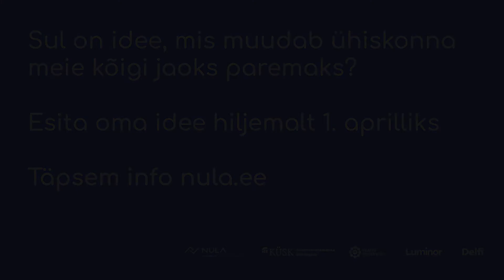NULA 2022 - Kadri Tuisk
Vaata, kuidas jõudis Kadri Tuisk oma ettevõtteni Clanbeat – see on isikliku kasvu tööriist, mis aitab inimestel avastada oma tõelisi kirgi, saavutada eesmärke ja kujundada oma tulevikku.

"Mitte kunagi varem pole noorte vaimne heaolu olnud nii kriitilises seisus kui praegusel ajal. Clanbeat tegeleb sellega, et meie õpilaste vaimne heaolu ja enesejuhtimisoskus oleksid maailma tasemel," kommenteeris Tuisk. Vaata videost!

NULA inkubaatori 7. hooaeg ootab 1. aprillini ühiskonda muutvaid ideid. Käimas on uute ideede taotlusvoor, kus hea idee rahastamiseks saab starditoetust 25 000 eurot. Vaata rohkem nula.ee!